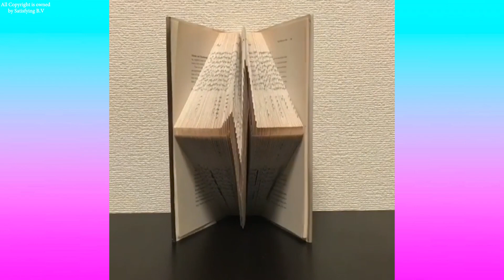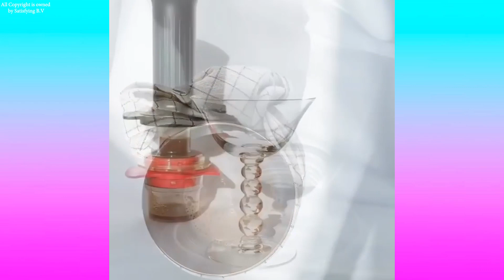Oddly Satisfying Video that Relaxes You Before Sleep - Most Satisfying Videos 2021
All content that is uploaded is licensed by Satisfying Media BV